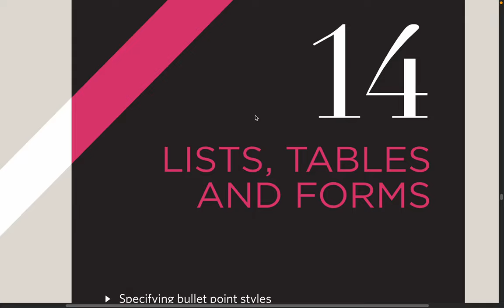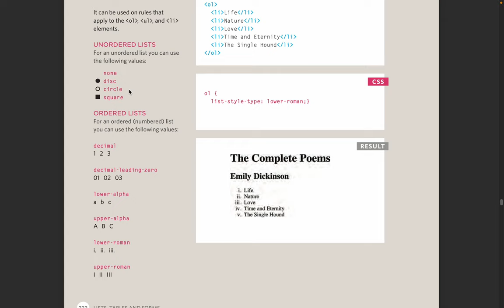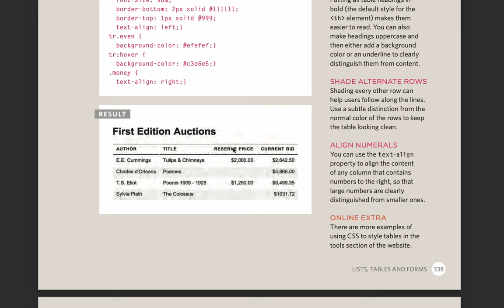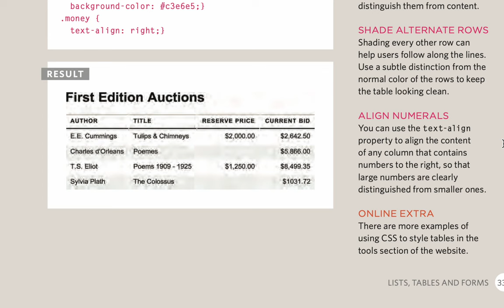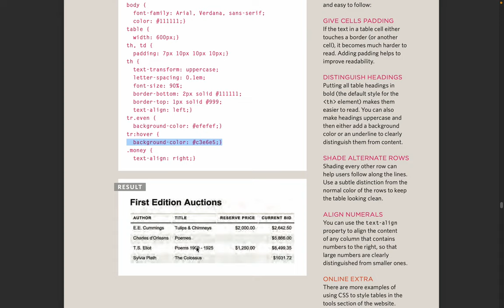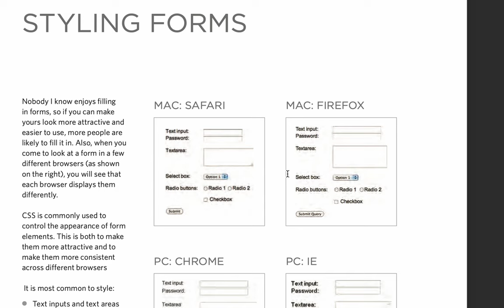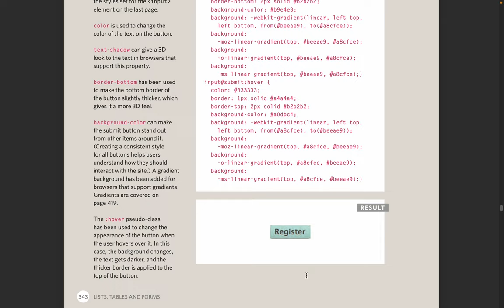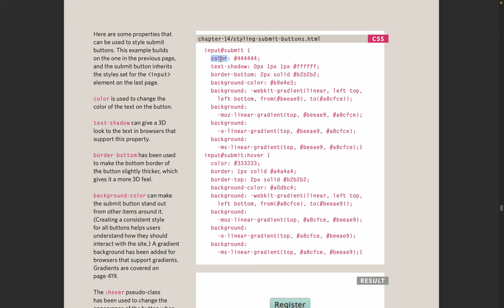styling tables with css3 - border-spacing vs border-collapse css property